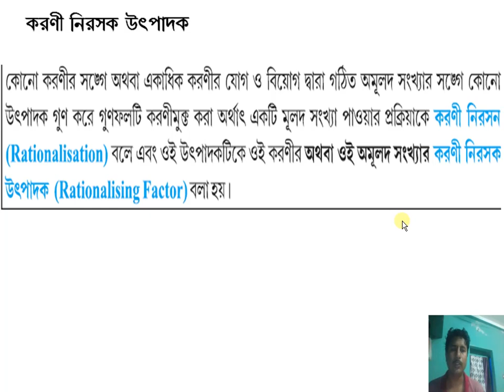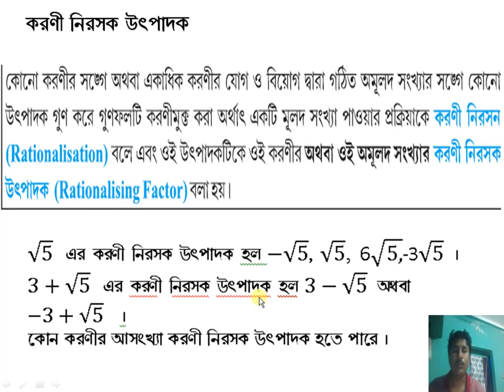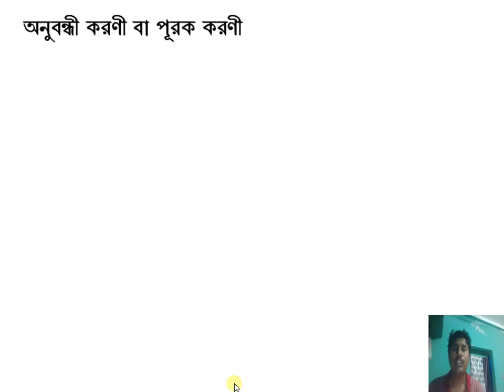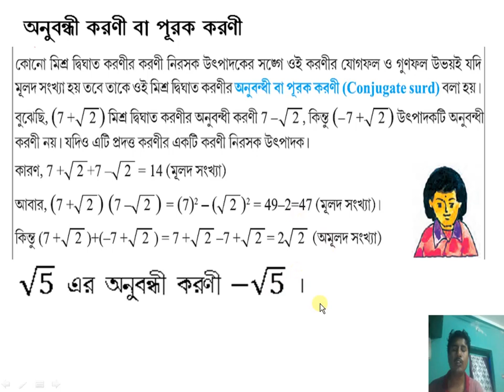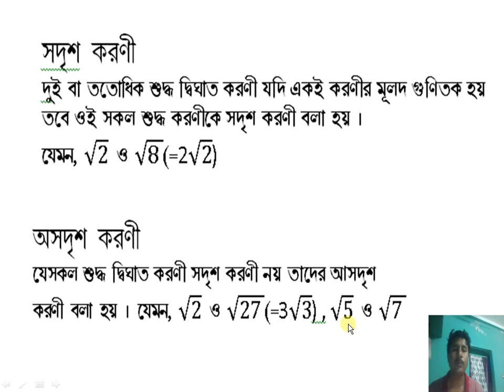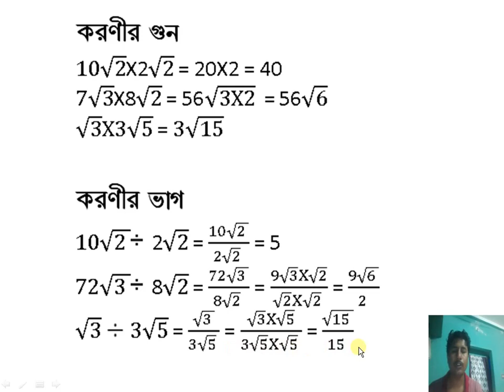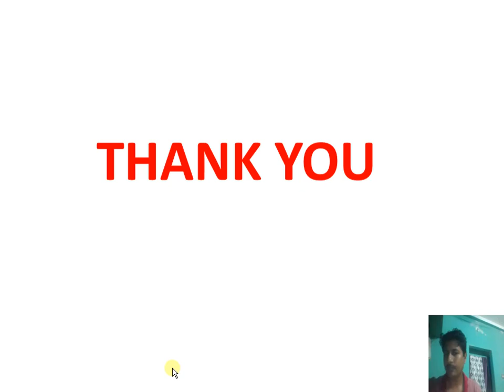করণী 2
দশম শ্রেণির গণিত, অধ্যায় -,  9
করণী তত্ত্ব পার্ট II